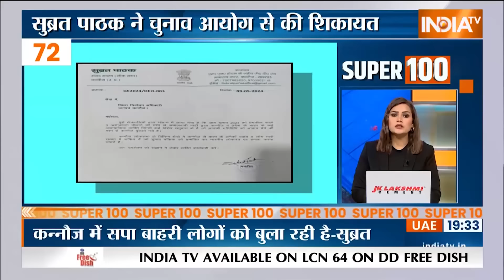Super 100: Amit Shah | Arvind Kejriwal | PM Modi | CM Yogi Rally | Bhagwant Mann | News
Amit Shah On Arvind Kejriwal: सीएम केजरीवाल के बयान पर अमित शाह की दो टूक, साल 2029 तक नरेन्द्र मोदी ही रहेंगे पीएम, कोई कन्फ़्यूजन में ना रहे

CM Bhagwant Mann On Arvind Kejriwal: पंजाब के सीएम भगवंत मान का बयान, केजरीवाल एक व्यक्ति नहीं, एक सोच हैं, उनके साथ क्या हुआ पूरे देश ने देखा

PM Modi In Odisha: ओडिशा के कंधमाल में पीएम मोदी की रैली, कहा..ओडिशा को विकसित राज्य बनाने के लिए दिन-रात मेहनत करूंगा